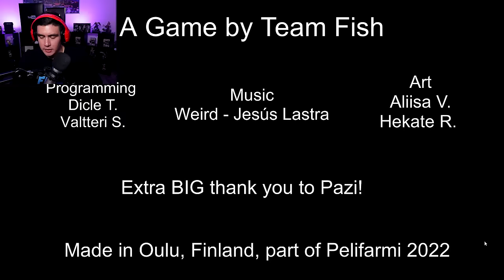WALKING HOME LATE AT NIGHT..WHY DO I FEEL LIKE SOMEONES FOLLOWING ME! | Free Random Games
3 scary games edition of free random games; one is a giant buff doge chasing you through a backrooms like maze, a fishing horror game that
tells a story through the fish you catch & a simulation of walking home late at night and the paranoia that comes with it.